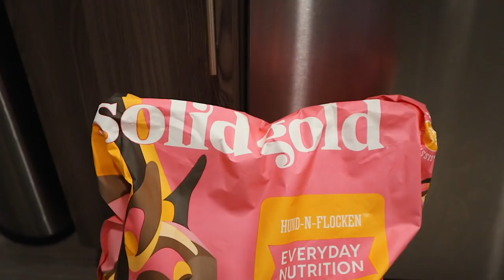VLOG: unboxing LOTS of packages, a productive day + workout with me !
Right now, to Save 30% on Select Solid Gold Products go

xoxo,
Gretchen